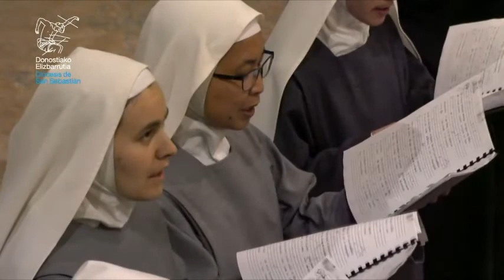O quando in cruce - Ensemble Sapientia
O quando in cruce confixerant iniqui dominum glorie ait ad eos:
Quid vobis molestus sum aut in quo iratus sum; Ante me quis vos liberavit ex angustiis;
et nunc quid mihi redditis mala pro bonis; Pro columna ignis in cruce me configitis; Pro nube sepulchrum michi fodistis; Pro manna fel me potatis; Propter aquas acetum michi in poculum porrigitis. Ergo vocabo gentes ut ipsi me glorificent Uno cum Patre et cum Sancto Spiritu.  Amen.